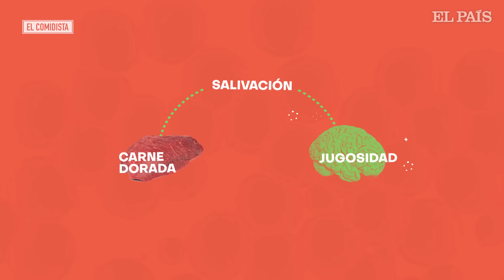Trucos de la cocina tradicional: cuáles tienen base científica y cuáles son brujería | EL COMIDISTA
¿Tu abuela ponía una puntita de bicarbonato en el agua de remojo de los garbanzos? ¿Añadía azúcar al tomate para que estuviera menos ácido? ¿Cascaba las patatas para engordar el caldo en los guisos? Y lo más importante: ¿tú sigues usando estos trucos porque a las abuelas no se las cuestiona o porque se ha hecho así toda la vida?

Con todo nuestro respeto para las mujeres que tantísimo curraron en la cocina y tan buenos platos nos dejaron, ha llegado el momento de pasar esas técnicas por la lupa de la ciencia, para saber cuánto hay en ellas de verdad y cuánto de hechicería. Para hacerlo contamos con la maravillosa Mariana Koppmann, bioquímica, bromatóloga, cocinera y autora de Manual básico de gastronomía científica y Manual aplicado de gastronomía científica (Editorial Siglo XXI). Si quieres descubrir si dorar la carne para sellarla, ponerle un chorrito de cerveza a un rebozado, untar el cuchillo con vinagre para no llorar con la cebolla o mojar las pechugas en leche para ablandarlas sirve realmente para algo, no tienes más que mirar el vídeo de arriba.